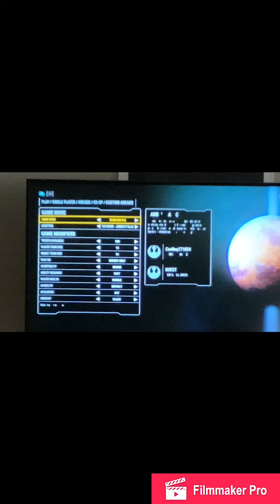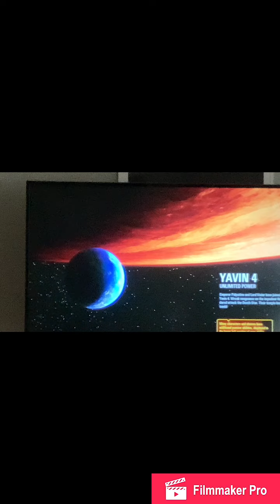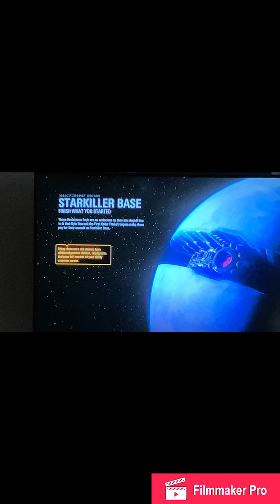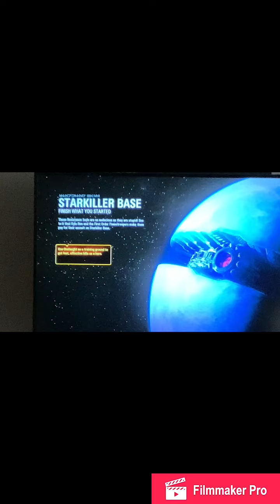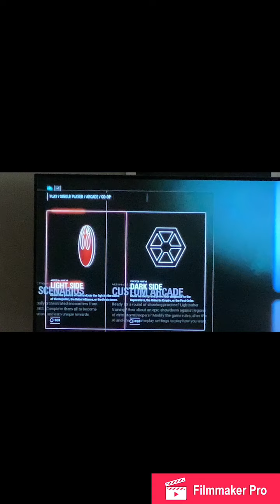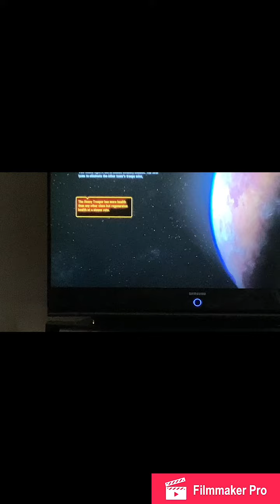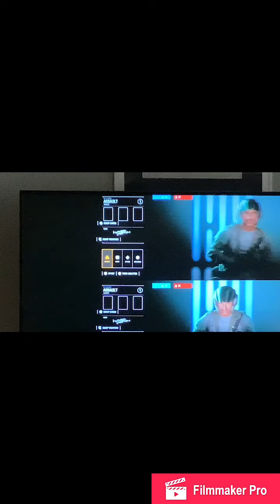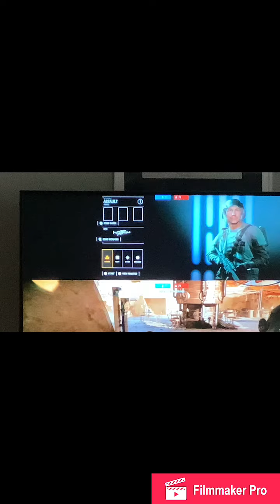Ep. - 12 More gaming!!